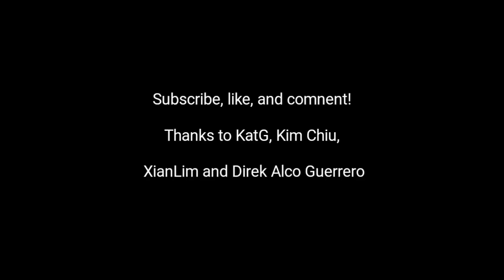Xian Lim Christmas Medley Key Of X Eastwood